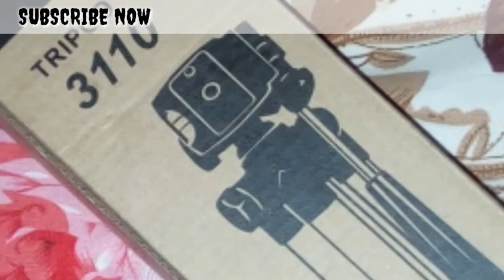Mobile & Camera Tripod unboxing 3110 | Cheap Tripof